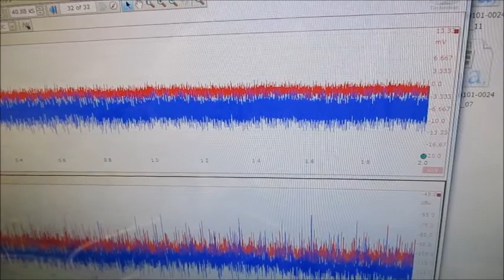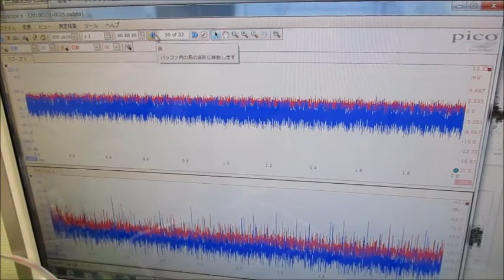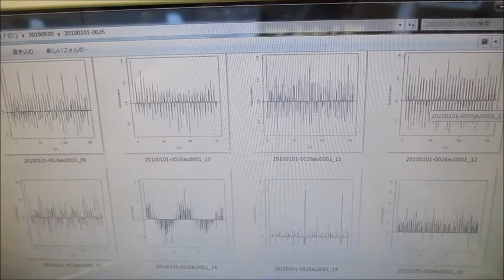複数の超音波発振制御技術